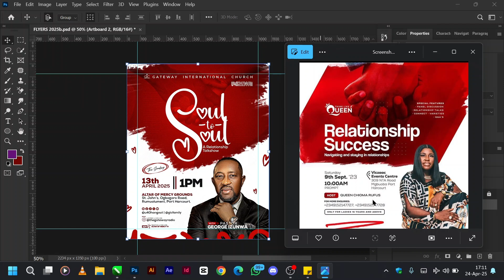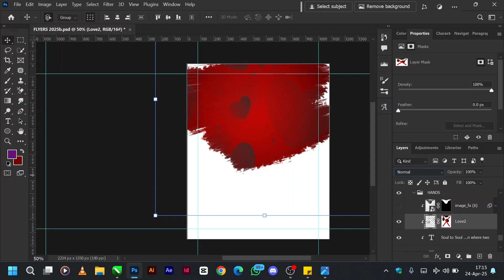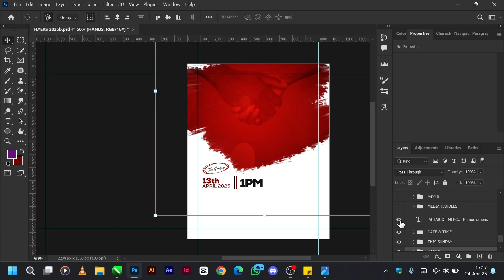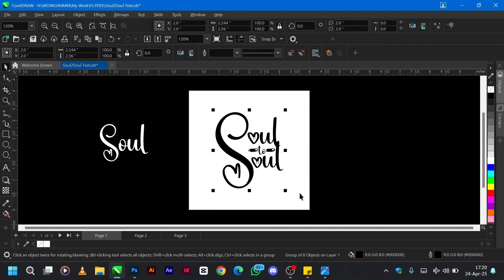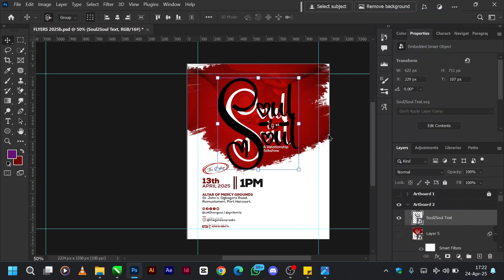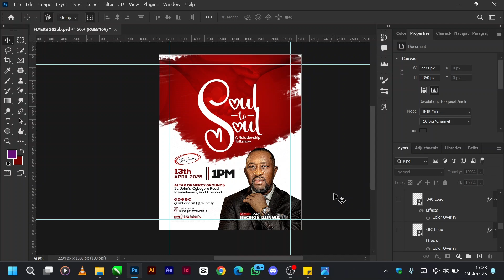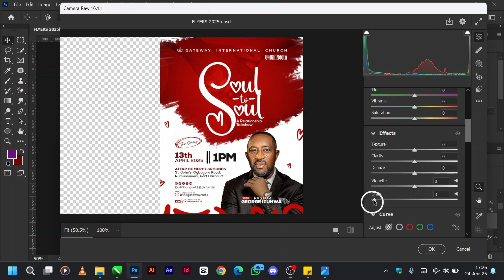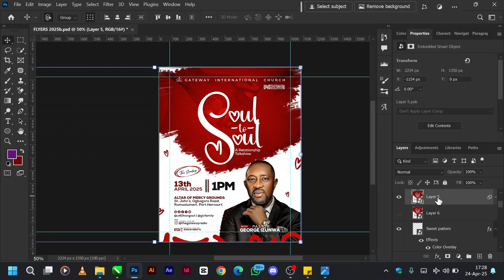RELATIONSHIP POSTER DESIGN BREAKDOWN W/ PHOTOSHOP Part 10 | IB DOUGLAS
In this poster breakdown video, I provide an in-depth explanation of the design process behind this relationship-themed poster, covering typography selection, layout structure, colour palette, and interactive components. Each design element was deliberately chosen to achieve an optimal balance between visual appeal and functional clarity.

I hope you found this tutorial helpful.

See you next Saturday ma People!✌🏽😎💙